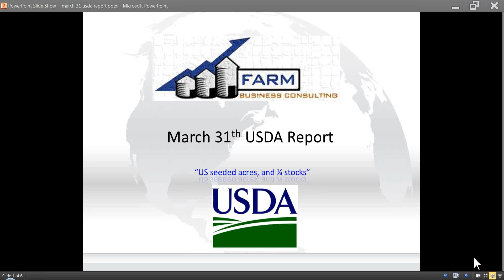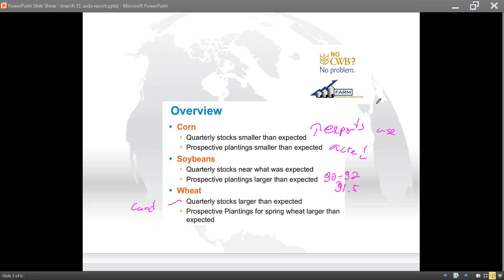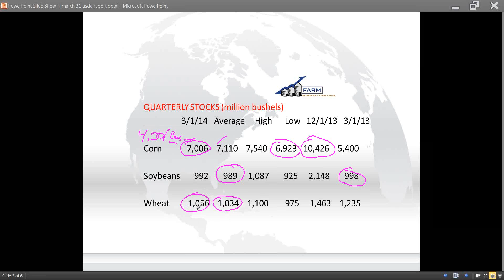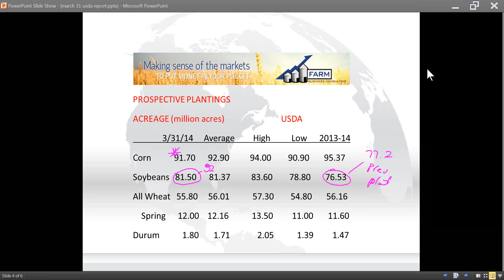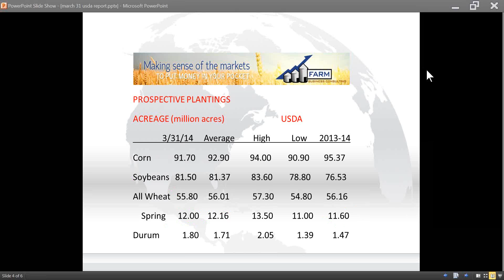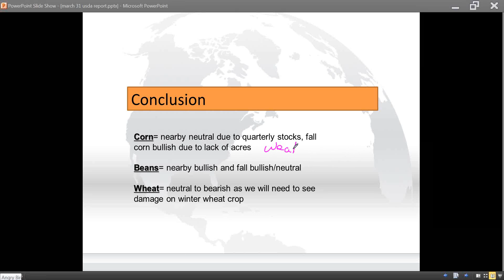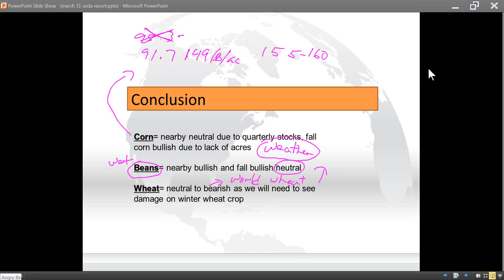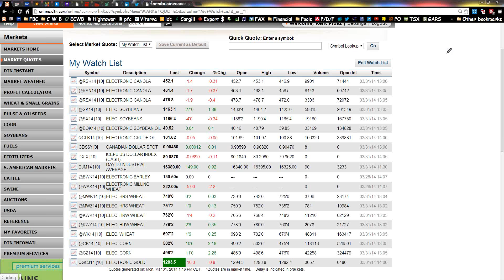USDA Seeded Acres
canola, corn, soybeans, Agriculture, Wheat, farming,  grain marketing